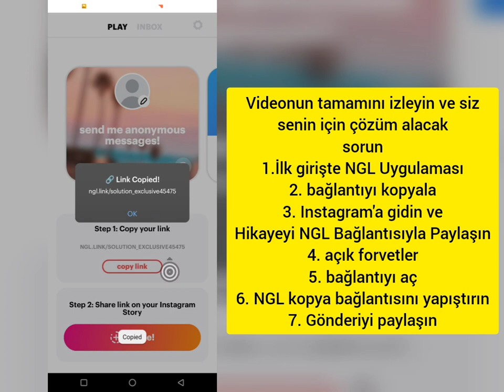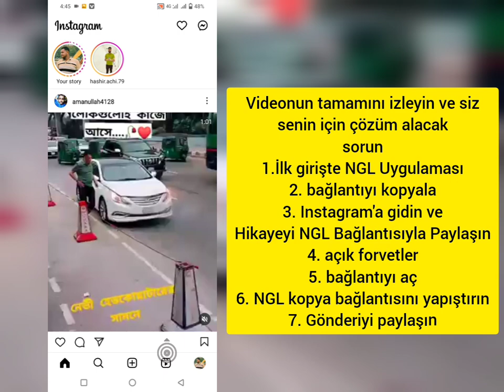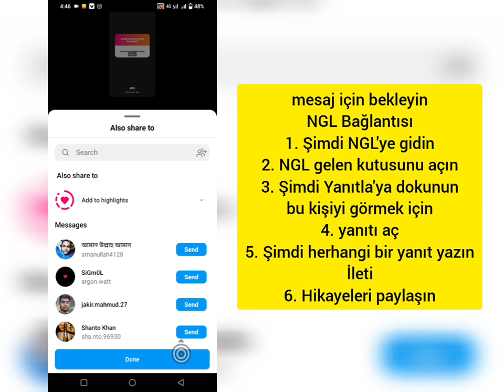NGL Uygulamasında Kimin Mesaj Gönderdiğini Nasıl Görebilirim |NGL Instagram Hikayesi NasılKullanılır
NGL Uygulamasında Kimin Mesaj Gönderdiğini Nasıl Görebilirim | NGL Instagram Hikayesi Nasıl Kullanılır (2023)

Merhaba sevgili dostlarım bu videomda sizlere ngl instagram yani instagram story link ekleme ngl anonim s&a uygulaması nasıl kullanılır onu göstereceğim o yüzden videoyu sonuna kadar izleyin teşekkürler.